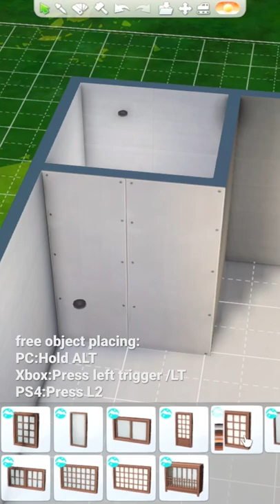Bathroom Ideas -The Sims 4 Tutorials (NO MODS & NOCC)sims4